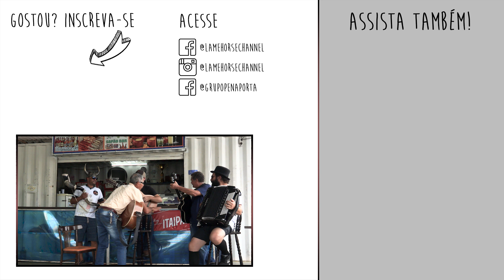Pé de Cedro/Fuscão Preto/Saudades da Minha Terra - Otoni Gonzaga e Valdeir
Registro de um fim de semana no Sapão Society, com muita música, churrasco e futebol. Valeu por esse dia, amigos!